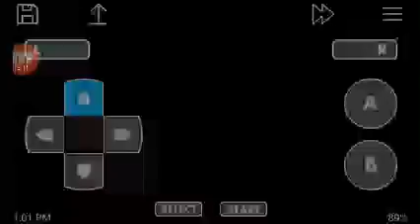Capuz Minish Parte 4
Capcom Nintendo Game Boy Advance